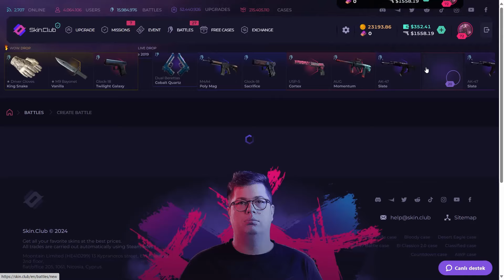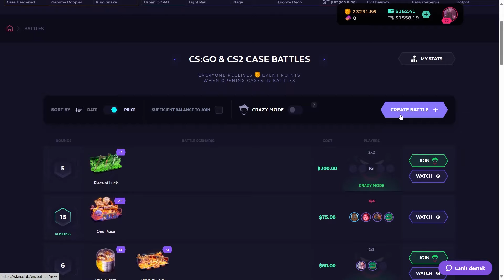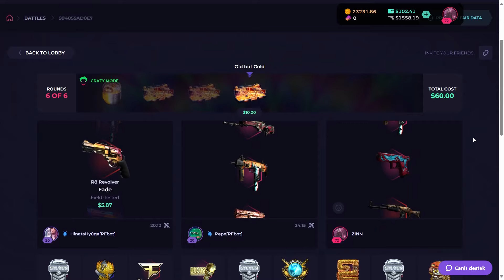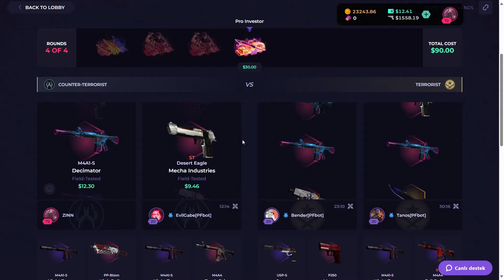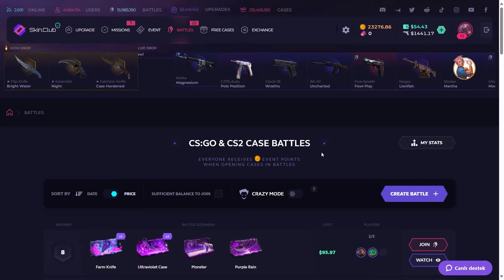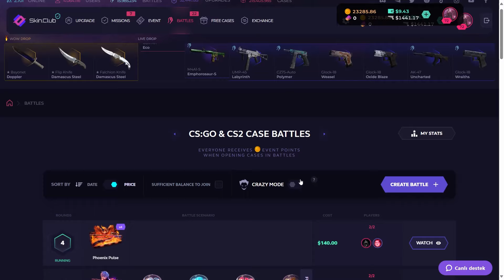SKINCLUB 1400 HUGE PROFIT | skin.club promo code | skin.club case battle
THIS VIDEO INCLUDES PAID PROMO